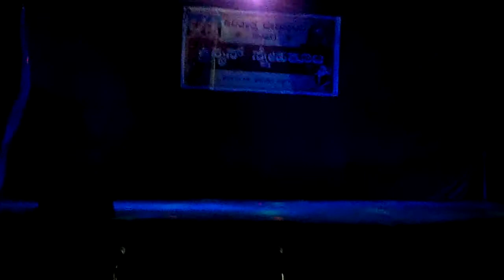Hindi Remix Dance By Girl : ಹಿಂದಿ ರಿಮಿಕ್ಸ್ ಡ್ಯಾನ್ಸ್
Hindi Remix Dance By Girl
ಹಿಂದಿ ರಿಮಿಕ್ಸ್ ಡ್ಯಾನ್ಸ್